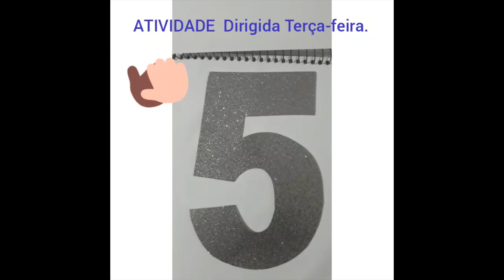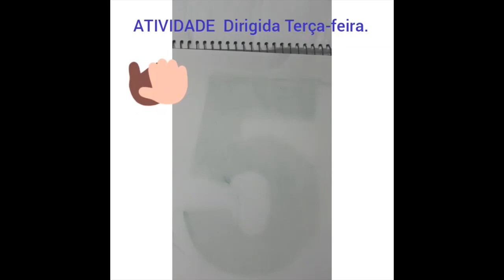Berçário e Creche 02 anos - Aula 50 - Atividade Dirigida 07.07.20